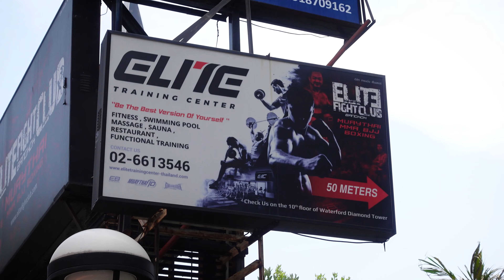Swept, Kicked, and Punched by SUPERBON’s trainer!!! 😈👊🏼🇹🇭 (Ajarn G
While in Bangkok Thailand, we went to Elite Fight Club and got a private lesson with Ajarn Gae. He's a famous Muay Thai trainer in Thailand.